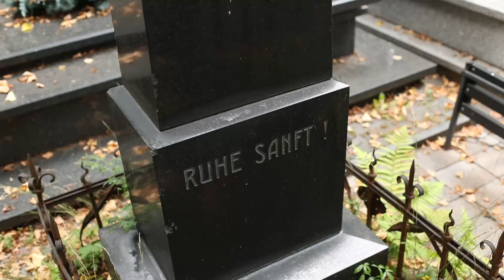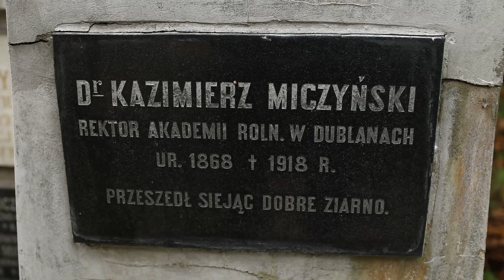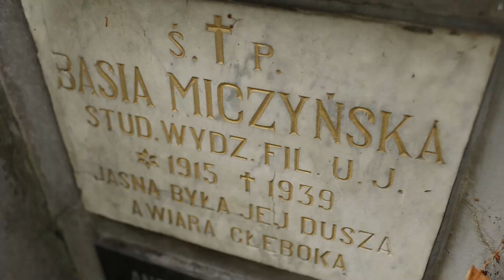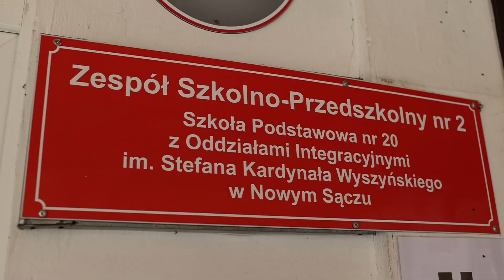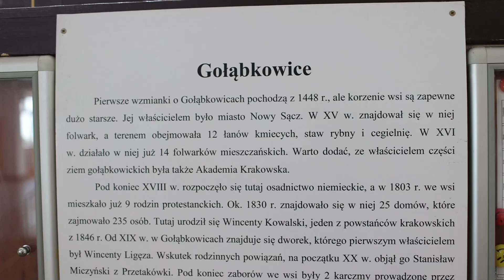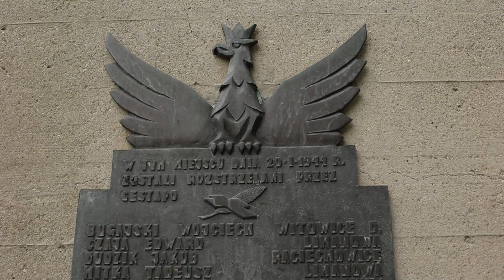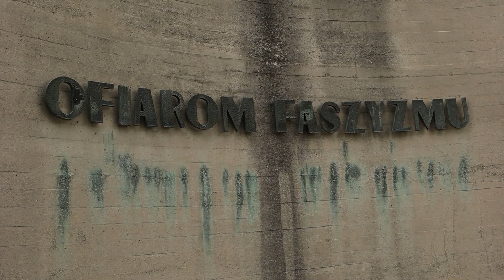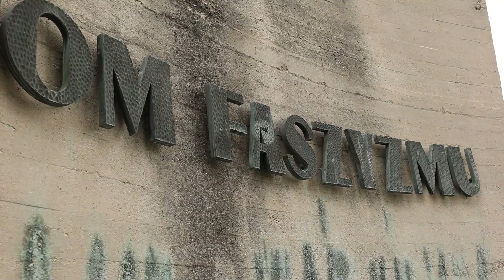GOŁĄBKOWICE - Spacery Historyczne po Nowym Sączu (cz. 1)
Zapraszamy na spacer po Gołąbkowicach, dzielnicy z bogatą historią! Niegdyś były to przedmieścia Nowego Sącza i osobna gmina, dziś mieszkańcom kojarzy się tylko z cmentarzem. Kim byli Miczyńscy? Co stało się przy ławie na Kamienicy w czasie wojny? Jaka jest historia Lwowskiej? Zachęcamy do obejrzenia. Przewodnikiem po tej części Nowego Sącza był dr Łukasz Połomski.
Program zrealizowała Regionalna Telewizja Kablowa w Nowym Sączu. Rozmowę z dr Połomskim prowadziła red. Bogna Bagińska.